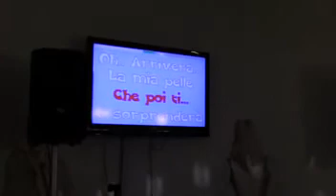KARAOKE AL BAR MANCINI 1.mp4